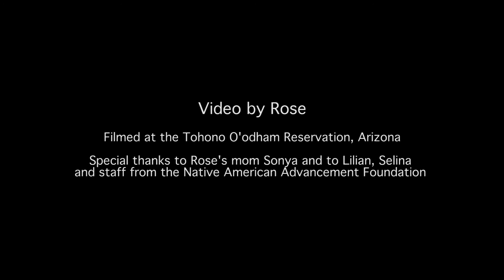Rose Video + Music